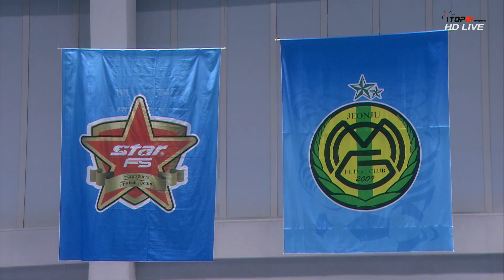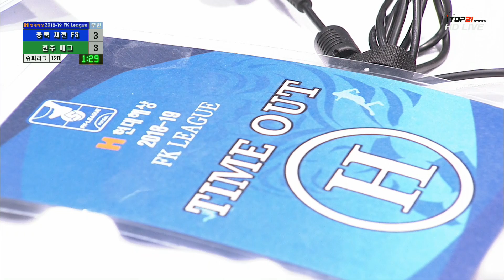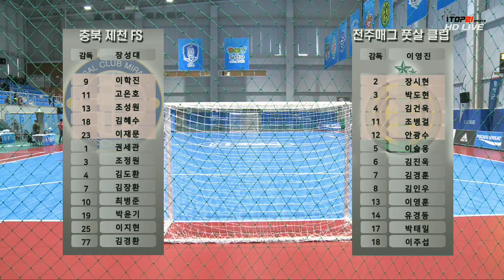12R 충북제천 FS vs 전주매그풋살클럽 현대해상 2018 19 FK 슈퍼리그 2019 3 2